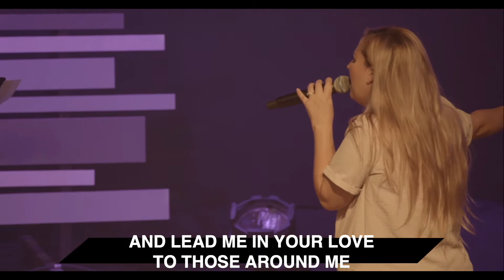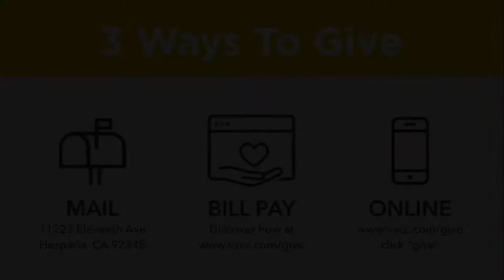VVCC Worship Service September 12, 2021